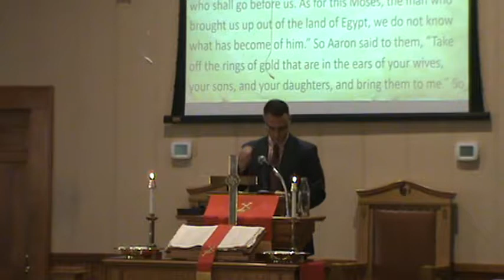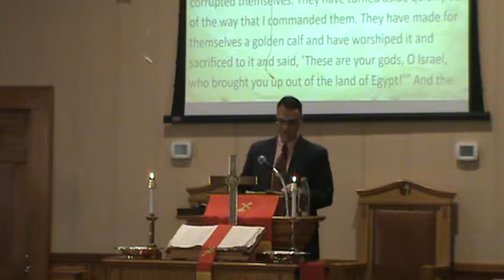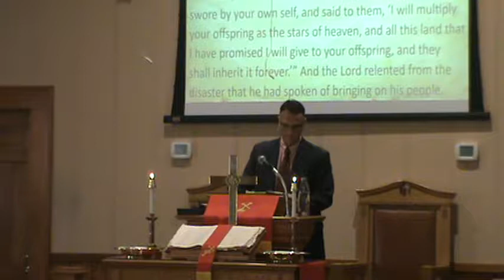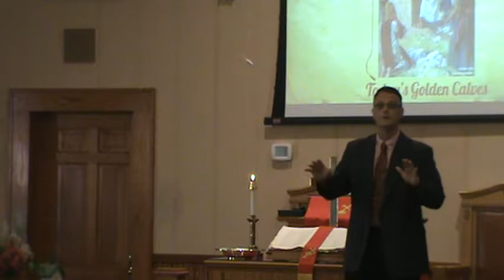The gods we want; the God we Need (Ex 32)